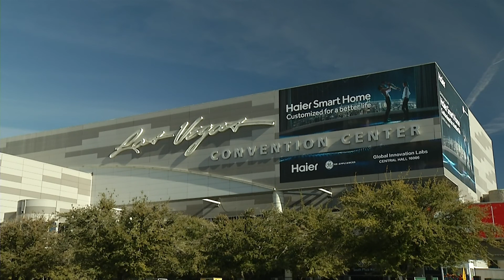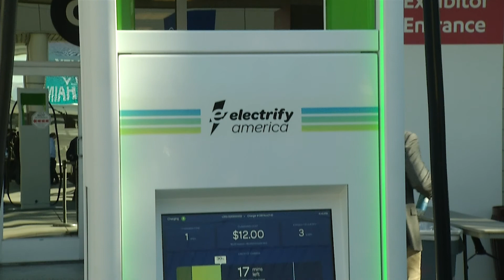CES 2020 in Las Vegas Features World Changing Innovation - Video B-Roll part 1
CES 2020 opens January 7, 2019, unveiling the next generation of innovation that will redefine industries, create jobs and solve many of society's challenges. With more than 4,400 exhibiting companies, including 1,200 startups, CES 2020 features the latest transformative technologies, including 5G, artificial intelligence, vehicle technology, digital health and more. CES 2020 runs through Friday, January 10, in Las Vegas, Nevada. CES 2020 will serve as a proving ground for technological innovation and breakthroughs, as it has for more than 50 years. Owned and produced by the Consumer Technology Association (CTA), the event attracts some of the world’s top talents in consumer technologies. An estimated 175,000 attendees from more than 160 countries will descend upon Las Vegas to experience the electrifying atmosphere inside the Las Vegas Convention Center as the latest and greatest in the tech world is unveiled. This year’s event will generate an estimated $283.3 million in economic impact for the destination.